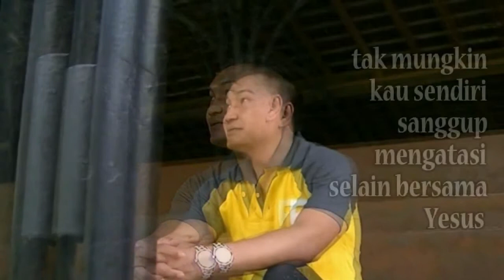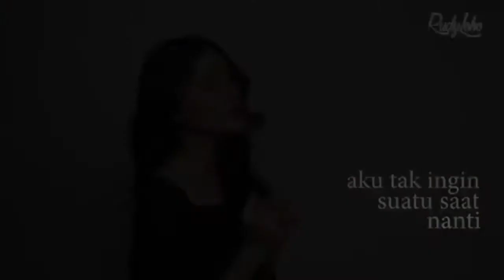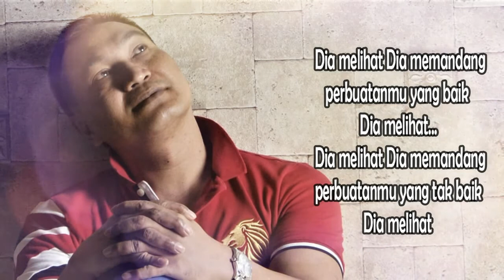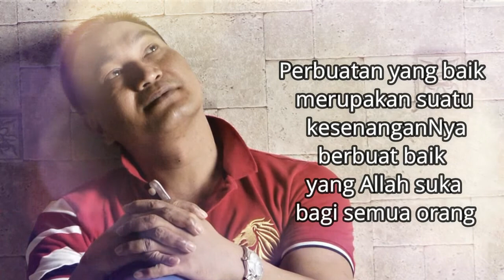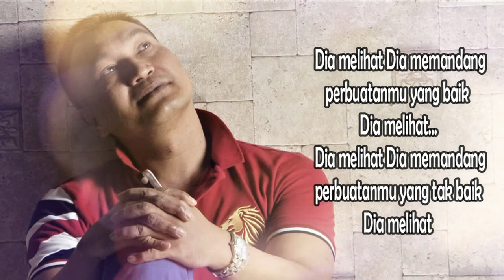Lagu Rohani Kristen || Lagu Rohani Saat Teduh, Pujian & Penyembahan - Official Music Video (90)